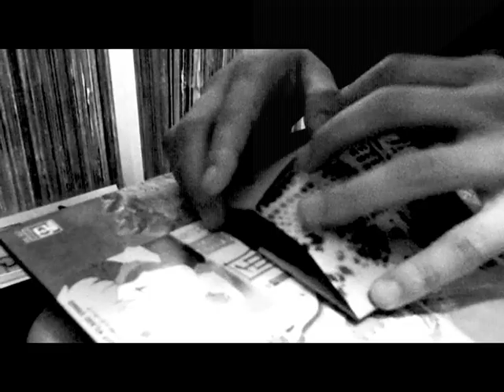KazBubble Mix #1 「OURLAND」 feat. チプルソ & Jambo Lacquer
※BONUS TRACK
Beat by KuzBubble
Lyric by チプルソ,Jambo Lacquer
Film by BomJa Break
Jaket by LANP
Thanks...SUNDER,RockAway

■KazBubble
2006年WARAJI始動と共にDJ workを始動する。
併せてTrack Makerとしても「日々１mm前進」を心掛けMPCを叩き続けている。

2010年 WARAJI DEMO
2011年「AIR CONTROLLER」
          「AIR CONTROLLER Remix」
2012年 WARAJI「BLAND NEW OLD SCHOOL」
            「AIR CONTROLLER 2012」
2013年 Jambo Lacquer「IRISHCREAM」
...etc
と、いった作品でTrack提供。
同時にHOTCONNEXIONCREWの1人、Mental Staminaとのコンビネーション「Mental Bubble」として、
2012年 DEEPCONSTRUCTION RECORDSより「V.A./UNDERGROUND RAILROAD REMIX」
2013年 MILD BUNCH RECORDSより
「マメンチサウルース/HATSUGEN」
のTrackを提供。

2013年 自身初のMixとなる
「OURLAND」をStreet OnlyにてDrop。
自身のFleshさを混ぜ込んだYuruYuru Mixとなっている。
Shoutにはチプルソ、Jambo LacquerがREPRESENT 服部緑地公園で参加。

■Stdio Bubble(Kazuyoshi Kondo)
自身で作ったTrackは勿論、上記にある作品やそれ以外の作品でも、NICKELMAN(DEEPCONSTRUCTION RECORDS)などの作品でMixing作業を手掛けており、2013年Studio Worksにも本腰をいれ、
『NAGAN SERVER -sen  - 2LP』に付いている特典Remix CD、
「響」Remixed by MICHEL☆PUNCH
のMixingも担当。
まだまだ色々な音が飛び出す予感と共に、日々BEATの鳴り止まない謎の一室である。